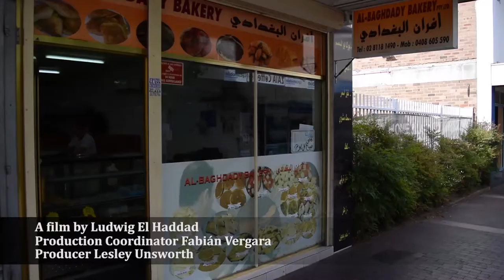Al baghdadi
Iraqi bakery in Fairfield